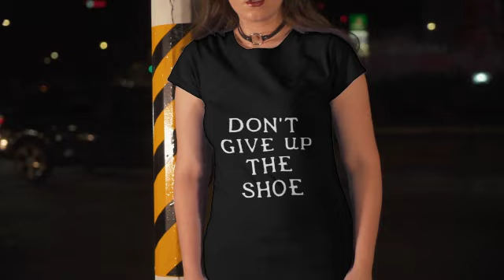Don’t Give Up The Shoe Shirt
When it comes to life, we often find ourselves facing a variety of challenges that can seem impossible to overcome. Sometimes it may feel like the burden is too great to handle and that we should just give up. But as the saying goes, "Don't Give Up The Shoe!” This saying is used to encourage others to persevere in the midst of trying times, and to build up strength and resilience in order to carry on and make it through. It's an important reminder for all of us; even when things get tough, if you fight hard enough, you can succeed. With this concept in mind, let’s dive into the importance of not giving up and how having a positive mental attitude can help us achieve our goals.

8.Teenage Mutant Ninja Turtles The Last Ronin Lost Years Hardcover Full Story Classic Shirt
10.Maui Strong Shirt Fundraiser Lahaina Strong Shirt Lahaina Strong Shirt Maui Fire Relief Efforts Maui Strong Shirt